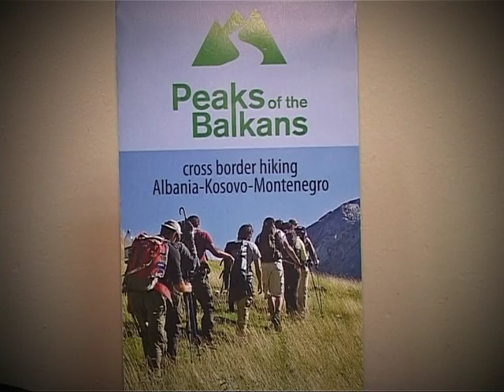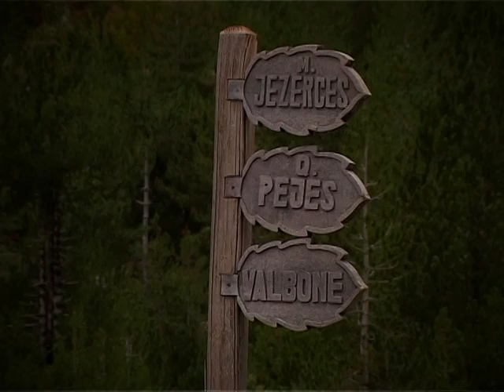REPORTAZH NE THETH ATY KU BANORET JETOJNE MES TURIZMIT DHE VARFERISE LAJM